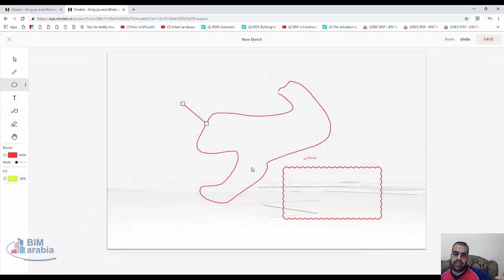modelo io كتابة توضيحات